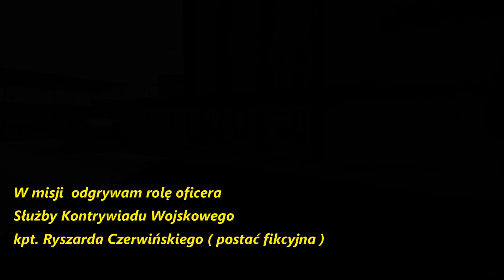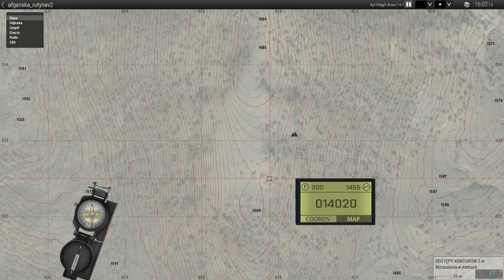Arma 3 JOINTOPS ,, Afgańska Rutyna 2 ,, | Fata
11 kwietnia 2013
Po ostatnich wydarzeniach wzrosła ilość ataków na nasze konwoje. Okoliczne wioski z każdym dniem stają się dla nas co raz bardziej wrogo nastawione.
Wysoka nieskuteczność polskiego kontyngentu sprawia, że część prowincji zostaje zajęta przez amerykanów, którzy jednak często pozwalają sobie na wypady poza swoją strefę. Dodatkowo do każdego polskiego plutonu zostają przydzieleni agenci SKW, którzy mają za zadanie dopilnować, aby incydenty które miały miejsce miesiąc temu się nie powtórzyły. Do plutonu LUBLIN został przydzielony Kapitan SKW o pseudonimie Jamnik. Żołnierze plutonu są do niego sceptycznie nastawieni, zwłaszcza teraz gdy nie rusza się bez obstawy GROM-u.
Do końca zmiany został niecały miesiąc.

Siły nieprzyjaciela

W ostatnim czasie większość ludności cywilnej jest do nas wrogo nastawiona, nie zmieniły się jednak nasze ROE.

 Zadanie i Realizacja
Pluton LUBLIN ma za zadanie zrealizować konwój do FOB Warrior z zapasami logistycznymi. Uda się tam wyznaczoną trasą, przez kolejno, WP1, WP2, WP3, WP4, WP5. W punkcie WP2, amerykanie mają swój checkpoint, przez który pluton LUBLIN będzie musiał przejechać. W punkcie WP3 drużyny PARCZEW i CHEŁM oddzielają się od konwoju i przystępują do wykonania innego zadania. Gdy konwój dotrze do celu, rozładuje ciężarówkę w miejscu do tego przeznaczonym, będzie również możliwość zatankowania i dozbrojenia pojazdów. Po wykonanym zadaniu konwój uda się do RV Buzdygan, gdzie spotka się z drużynami PARCZEW i CHEŁM, które z powrotem dołączą do konwoju.